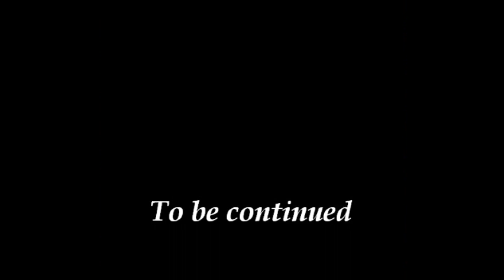Mahoe Forest to Pureora Forest - Te Araroa - The Long Pathway - Cape Reinga to Bluff 3054 KM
Te Araroa - The Long Pathway - Cape Reinga to Bluff 3054 KM - Mahoe Forest to Pureora Forest.